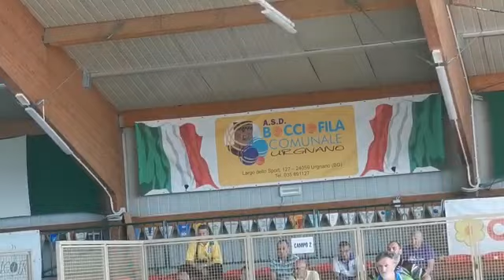Oltre 180 atleti in campo ad Urgnano 4